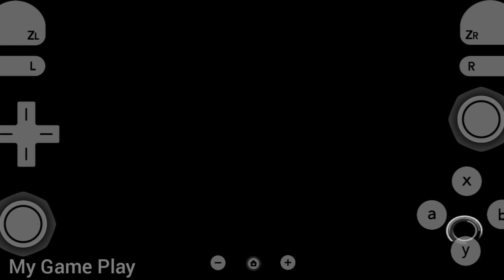WWE 2K23 Wii For Dolphin Emulator On Android | Goldberg Vs. Roman Reigns | Wrestlemania 39 |Gameplay